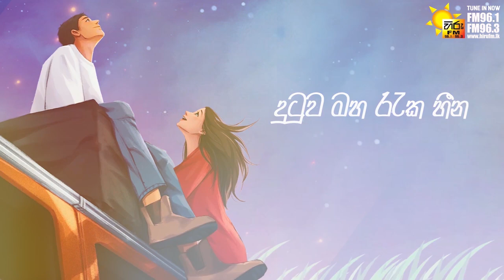ඔබ නිසයි | Oba Nisai - Mihindu Ariyarathne & Tashni Perera | HIRU FM Official Valentine's Song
Music Re Arrangements : Harsha Bhanuka (BEE)
Singers : Tashni Perera & Mihindu Ariyarathne
Guitar : Ranga
Lyrics : Roshan Wickramasinghe
Additional Arrangements : Sathsara Sedarahetti
Lyrics Video & Animations : Madhushka Perera

Special Thanks :
Jan Pereira
Nisali Prabuddhikaa
Sunoj Fernando

Hiru fm,Sri lanka's No 01 radio channel.
FM 96.1 - Islandwide
FM 96.3 - Islandwide.

Kadhal Kan Kattudhe Sinhala Remake Music
Movie: Kaaki Sattai
Starring: Sivakarthikeyan, Sri Divya
Director: Durai Senthil Kumar
Original Music: Anirudh Ravichander
Original Lyrics: Yugabharathi
Original Singers: Anirudh, Shaktishree Gopalan